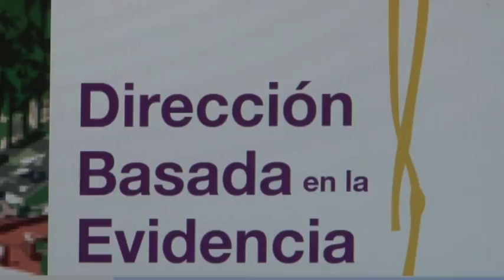¿Qué significa el logotipo del XIV congreso de la Sociedad de Directivos de Atención Primaria?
El logotipo del XIV congreso de la Sociedad de Directivos de Atención Primaria es una biznaga inacabada. El presidente del comité organizador, Manuel Bayona, explica por qué y qué importancia tiene este encuentro para los directivos asistentes. Puede seguir el congreso en directo desde Twitter (@congresosedap).